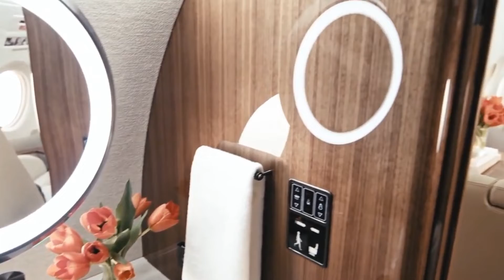МИЛЛИАРДЕР Роскошный образ жизни миллиардера [ВИЗУАЛИЗАЦИЯ] #31